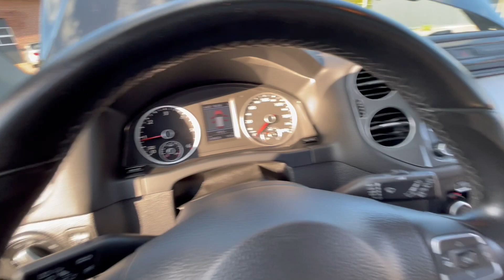VW Tiguan R Line